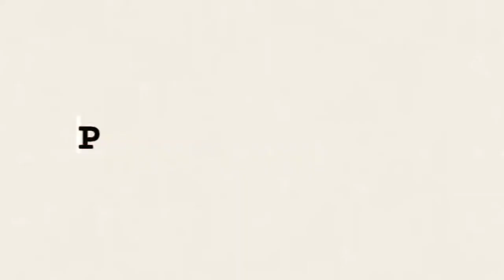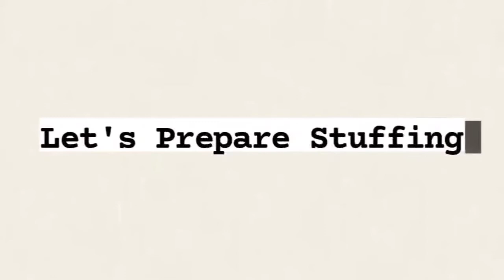Onion Paratha | Onion Spicy Paratha | प्याज का तीखा पराठा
Ingredients :

1 Cup All purpose flour
1 Cup Wheat flour
1/2 Salt
1 Tbsp Oil

1 Onion
2 Green chilli
1 Tbsp Green Coriander
1/2 Salt
1/2 Red Chilli Powder
1/4 Carom seeds
Oil / Ghee

सामग्री :

 1 कप मैदा
 1 कप गेहूं का आटा
 1/2 नमक
 1 बड़ा चम्मच तेल

 1 प्याज
 2 हरी मिर्च
 1 बड़ा चम्मच हरा धनिया
 1/2 नमक
 1/2 लाल मिर्च पाउडर
 1/4 अजवायन
 तेल / घी